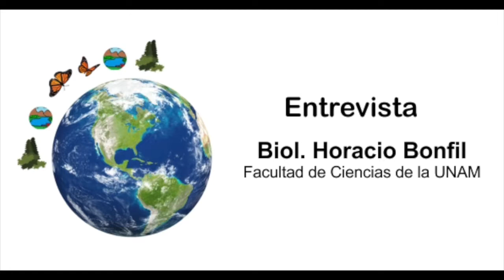Entrevista a Horacio Bonfil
Como parte del proyecto de "Fortalecimiento de capacidades adaptativas ante el cambio climático en cuatro municipios de zona mazahua" se realizo la entrevista a actores claves.